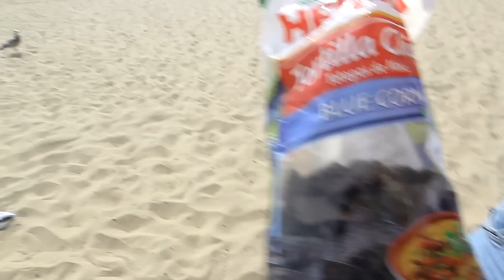Test Amerykańskich przekąsek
Zobacz inne moje TESTY